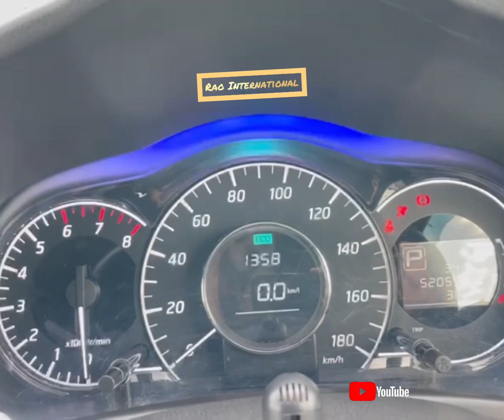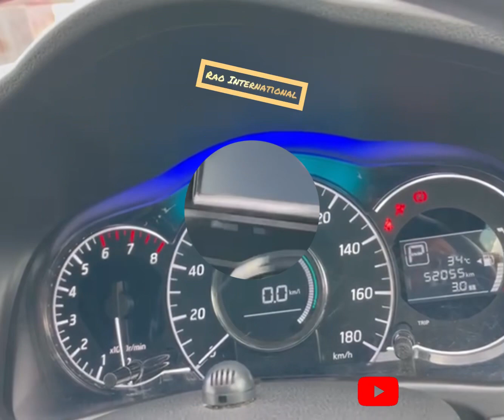RAO ID : 12993 Nissan Note 2015/12